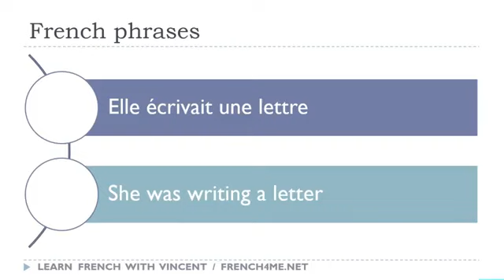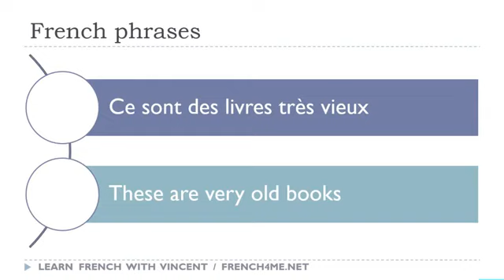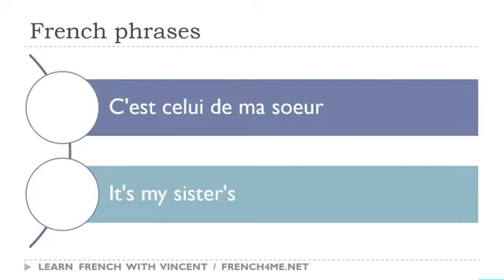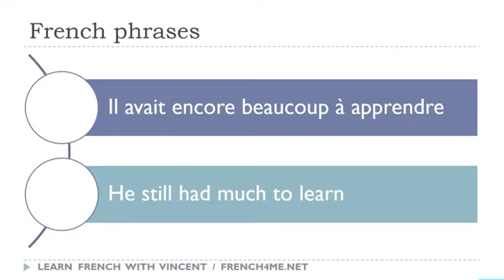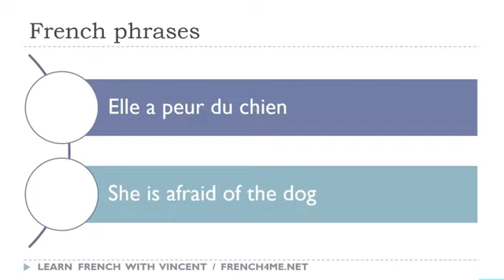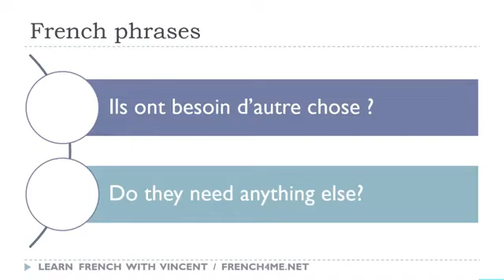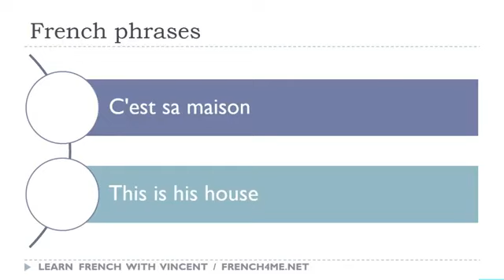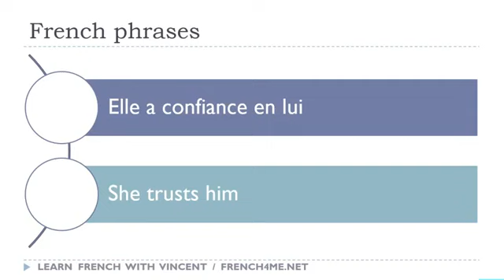Your Daily 30 Minutes of French Phrases # 706